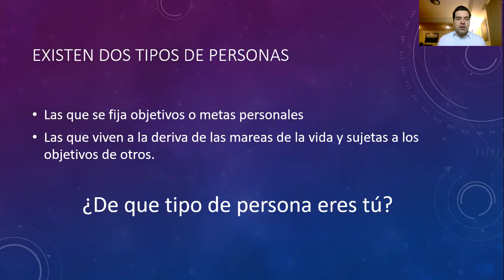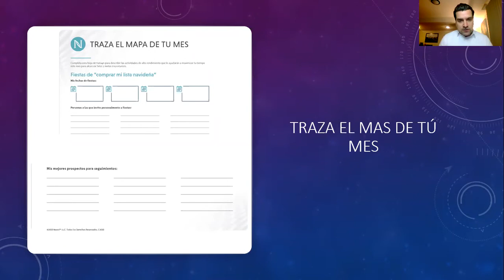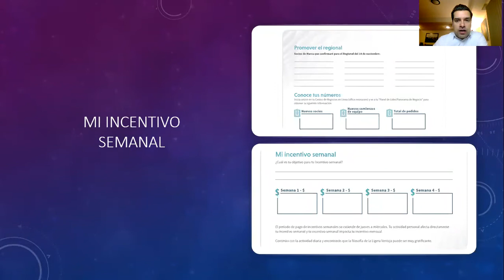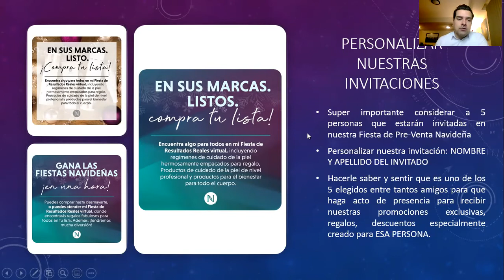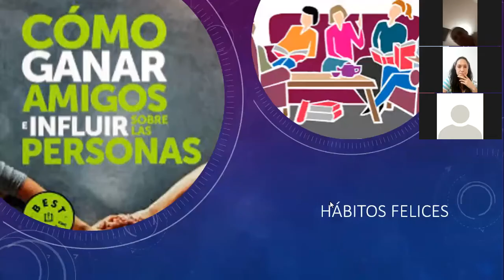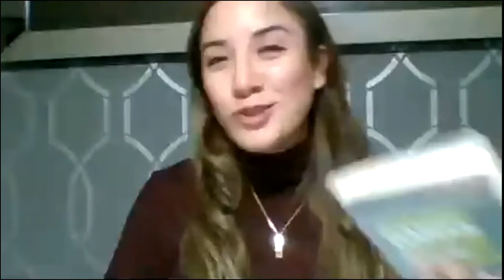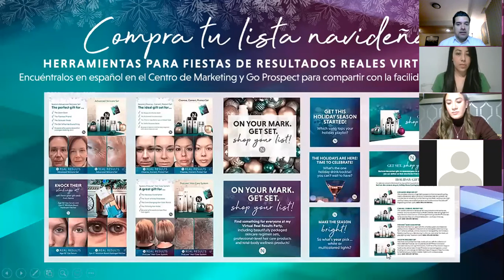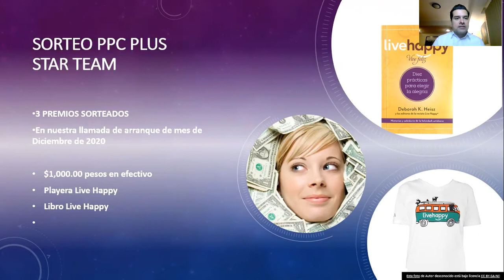Star Team Call 10 11 2020 Neora